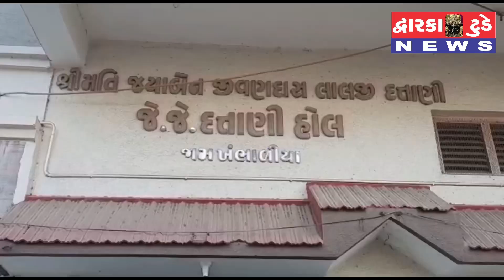14 January 2021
સ્લગ -  જામ.ખંભાળિયામાં શ્રી જુની લોહાણા મહાજન વાડી ખાતે જલારામ અન્નપૂર્ણા ગૂહ કાર્ય.તેમજ યુ.કે.સ્થીત ગણાત્રા ફાઉન્ડેશન દ્રારા હીતેનભાઇ ગણાત્રા ના સહયોગથી ઉતરાયણ ને લઇ ને 130.ખાધ સામગ્રી ની કીટ વિતરણ કરવામા આવી હતી

રીપોટૅ જયસુખ મોદી
જામ.ખંભાળીયા